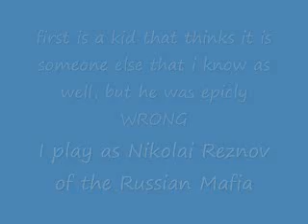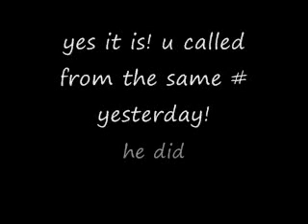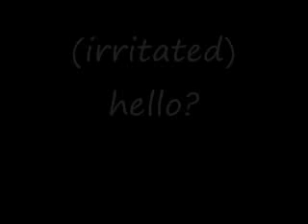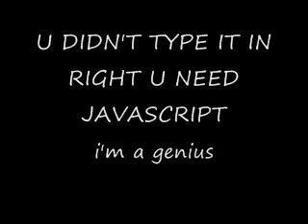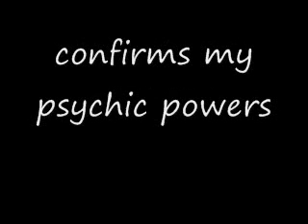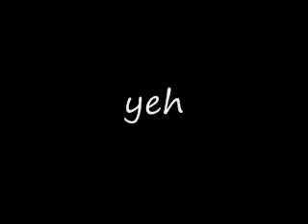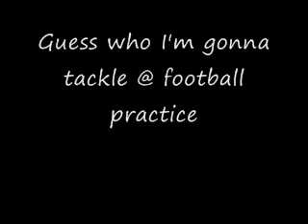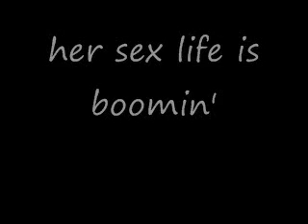The Revolutionary Prank Calls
Prank calls that i made but the second call is long, and you may need to turn your volume up. This is my second video. It is probably 15 minutes long. Leave an idea for prank calling below in the comments, i might do it on the same people. I play as Nikolai Reznov of the Russian Mafia and Steve Urkel.